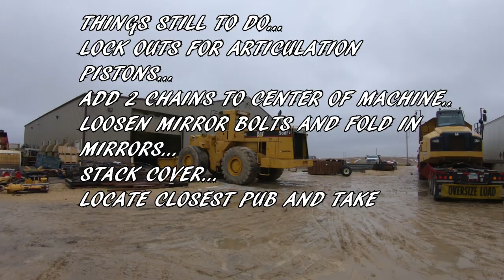VALLEY TRANSPORTATION !!! CAT 740B HAUL TRUCK ON A BEAM TRAILER !!! IT WILL BE FUN THEY SAID !!!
WHATS UP YA'LL !!!
LOADED A CATERPILLAR 740B HAUL TRUCK UP IN BELLEVUE IOWA THE OTHER DAY... HERE'S THE VIDEO TO PROVE IT !!! IT WILL BE FUN THEY SAID !!!
DEFINITELY ONE OF MY HARDER LOADS, BUT A WHOLE LOT OF FUN, FUN, FUN !!! EVEN GOT TO PLAY IN THE MUD WHILE WE WERE LOADING... HEADED TO MIAMI FLORIDA WITH THIS TRUCK THEN ITS OFF TO BRAZIL...
TRUCKER2CHAINS.COM FOR HATS !!!

AROUND THE CLOCK BY MAC TABOEL

PLEASE SUPPORT TRUCKERSFINALMILE.ORG
NO KITTENS WERE HARMED IN THE MAKING OF THIS VIDEO...